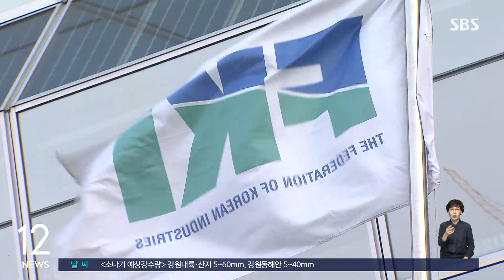삼성전자, 전경련 재가입 승인…SK·현대차·LG도 뒤따를 전망 / SBS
〈앵커〉

삼성전자가 지난주 이사회를 열고 전국경제인연합회 재가입을 승인한 것으로 확인됐습니다. 국정농단 사태로 탈퇴한 지 6년여 만의 복귀입니다.

보도에 김관진 기자입니다.

〈기자〉

지난 18일 삼성 준법감시위원회는 삼성의 전경련 복귀를 조건부로 허용했습니다.

[이찬희/삼성 준법감시위원장 : 전경련에 만일 가입하는 경우 정경유착 위반 행위가 있을 경우에 즉시 탈퇴할 것을 권고하는 것 이외에 다른 조건들도 권고 했습니다.]

삼성 준감위가 조건부 복귀 의견을 낸 이날 삼성전자도 이사회를 열고 전경련 재가입을 승인했습니다.

전경련 재가입 여부가 이사회 의결사항은 아니지만, 다른 현안 보고와 함께 전경련 재가입 여부가 논의된 걸로 전해졌습니다.

삼성그룹의 맏형 격인 삼성전자가 전경련 재가입을 결정하면서, 삼성SDI와 삼성생명, 삼성화재, 삼성증권 등 다른 관계사들도 오늘(21일) 이사회를 열고 전경련 재가입으로 의견을 모을 전망입니다.

삼성이 전경련에 복귀하면 2017년 공식 탈퇴 이후 6년 8개월 만에 복귀하는 셈입니다.

삼성에 이어 SK, 현대차, LG 등도 차례로 전경련 복귀를 결정할 것으로 보입니다.

포스코는 이미 전경련 재가입을 확정한 상태입니다.

다만, 삼성은 과거처럼 회장단에 참여하기보다, 일반 회원사로만 활동할 가능성도 있는 것으로 알려졌습니다.

전경련은 내일 한국경제인협회, 즉 한경협으로 기관명을 변경하면서 류진 풍산그룹 회장을 신임 회장으로 선임합니다.

(영상편집 : 유미라)